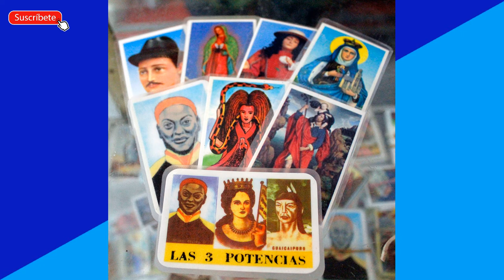LA CORTE CHAMARRERA - ESPIRITISMOYT